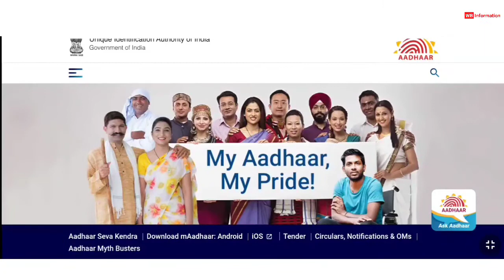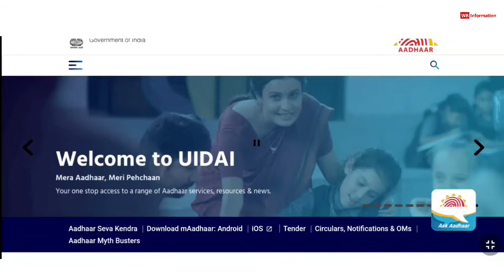দুয়ারে আধার প্রকল্প 2021 | আধার কার্ডের সমস্ত কাজ শুরু হচ্ছে। সরকারি ক্যাম্পে | Duare addhar scheme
About this video : আজকের ভিডিওতে আলোচনা করা হয়েছে আধার কার্ড নিয়ে। যাদের আধার কার্ডের বিভিন্ন ধরনের ভুল রয়েছে বা আধার কার্ডের সঙ্গে মোবাইল নাম্বার লিঙ্ক করাতে চাই বা নতুন করে আধার কার্ড করতে চাই দুয়ারে আধার প্রকল্পের মাধ্যমে কিন্তু করতে পারবে। এই দুয়ের আধার প্রকল্পের মাধ্যমে সেই সমস্যা সমাধান গুলো করা হবে। সেটা নিয়ে কিন্তু আজকের এই ভিডিওতে বিস্তারিত আলোচনা করা হয়েছে।

দুয়ারে আধার প্রকল্প,duare aadhaar scheme,Aadhaar enrollment center,aadhaar card to mobile number link,aadhar card correction online,aadhar card correction online 2021,aadhar card name change online,aadhar card date of birth change,নতুন আধার কার্ড কোথায় হচ্ছে,আধার কার্ড সংশোধন কোথায় হচ্ছে,আধার কার্ড কোথায় করবো,আধার কার্ড,কিভাবে আধার কার্ড সংশোধন করব,আধার কার্ডের সাথে মোবাইল নম্বর লিঙ্ক,আধার সেন্টার কোথায় আছে,aadhaar center list,আধার সেন্টারের ঠিকানা